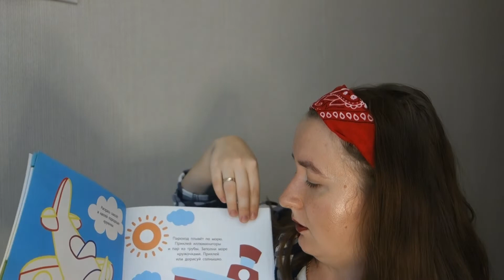🔥ФИКС ПРАЙС НОВЫЙ ГОД 2021 🎄МНОГО НОВОГОДНИХ ТОВАРОВ🔥 САМОЕ ИНТЕРЕСНОЕ ИЗ FIX PRICE❄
На развитие канала: VISA
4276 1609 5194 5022